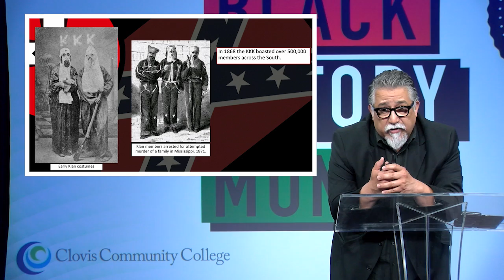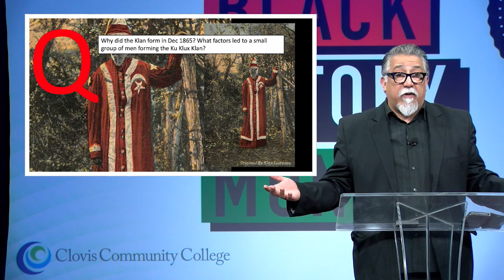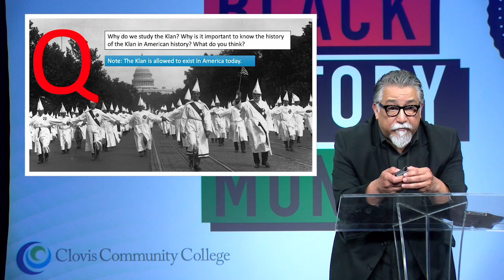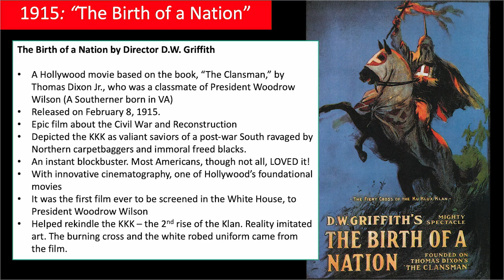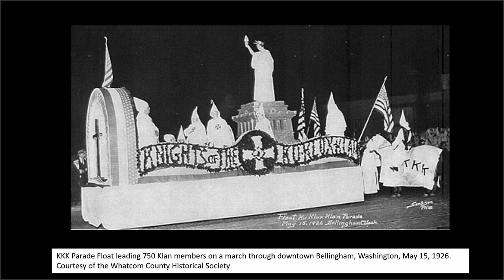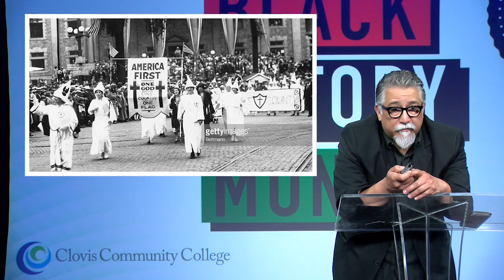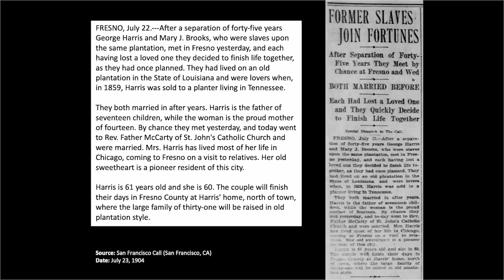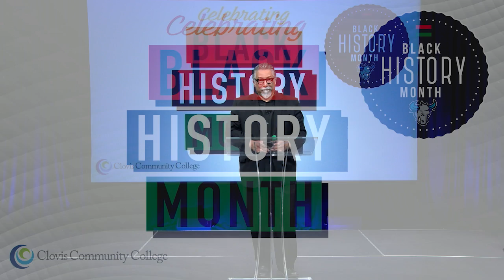2021 Black History Month - The KKK and the African American Community 1920's Fresno